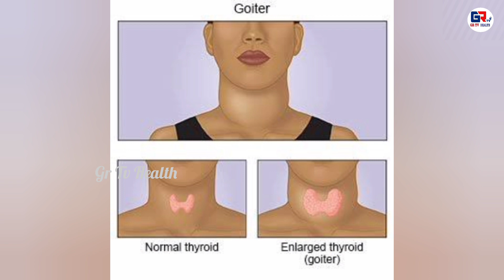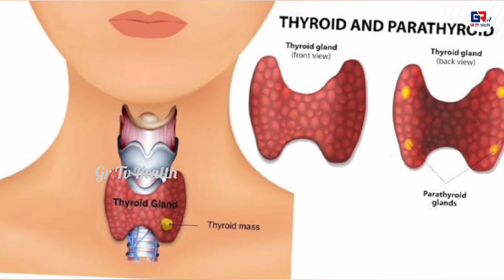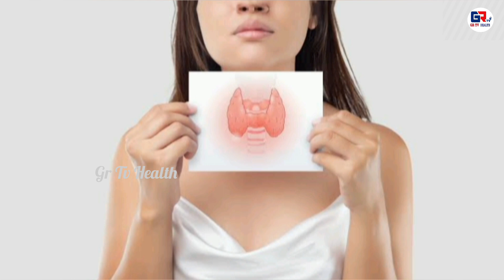థైరాయిడ్ ఉన్నవారు ఇవి తింటే? అంతే సంగతి! Thyroid Problem | Health Tips | Health Care | Benifits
|| థైరాయిడ్ ఉన్నవారు ఇవి తింటే? అంతే సంగతి! Thyroid Problem | Health Tips | Health Care | Benifits | Healthy Life Weight Loss | Healthy Lifestyle | Healthy Food | GR TV Health ||